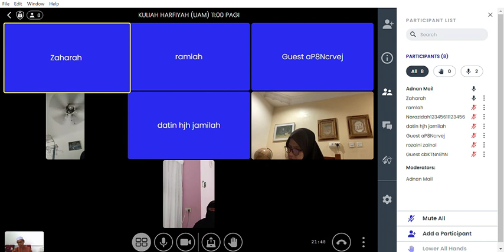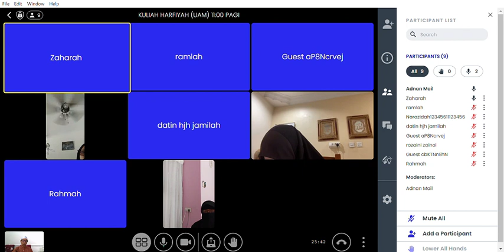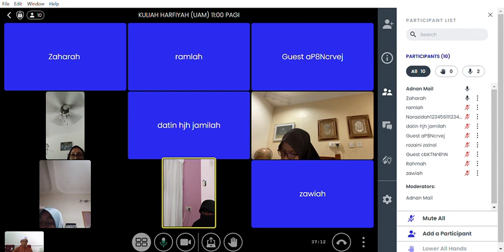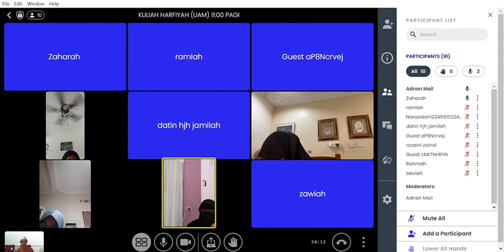KULIAH HARFIYAH UAM | 28/6/2024 JUMAAT 11:00 PAGI | SURAH SHOD AYAT 25-35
TARIKH: 28/6/2024
HARI: JUMAAT
MASA: 11:00 PAGI
SURAH: SHOD AYAT 25-35